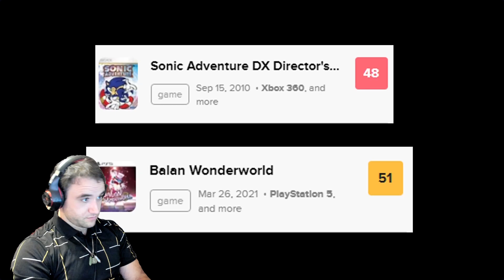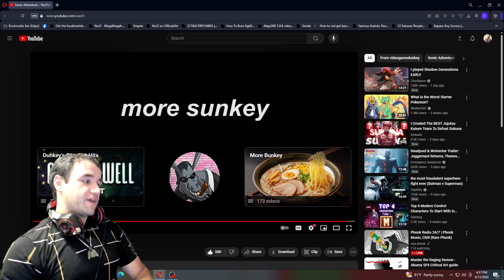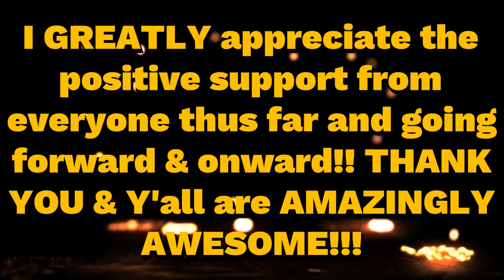RickWa Reacts to "Sonic Adventure" [By: videogamedunkey]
[ Timestamps & Chapters ]
Intro: 0:00
Reaction Start: 2:54
End & Outro: 8:42
Fun Fact: Sonic Adventure on the Dreamcast was the game that REALLY Introduced me to the Sonic Series! Videogamedunkey definitely was pretty accurate on his takes within Sonic (besides the fact he missed Sonic Adventure DX Directors Cut being a thing for the Gamecube in the early 2000s *shrugs*). But this was a good watch that brought some nostalgia in the mix (I am however surprised about Sonic Adventure for Xbox 360 getting the low score it did!). Great stuff to videogamedunkey for this one!!

Either way.. THANK YOU EVERYONE for the positive support from watching, liking, leaving a positive comment on my videos, sharing my content around (as that does help with the algorithm), and ESPECIALLY to everyone who has subscribed to my channel & made sure to smack the bell button to know when it is I am uploading new content onto my reaction channel!! I Greatly appreciate the support thus far and going forward!! Y'all are amazingly awesome folks!!!